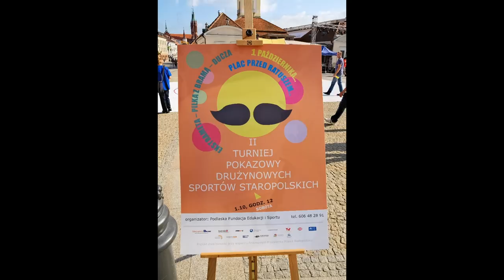Białystok - Sporty staropolskie - Ekstrameta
II Turniej Pokazowy Drużynowych Sportów Staropolskich organizowany przez Podlaską Fundację Edukacji i Sportu